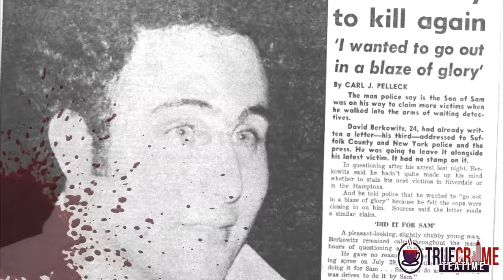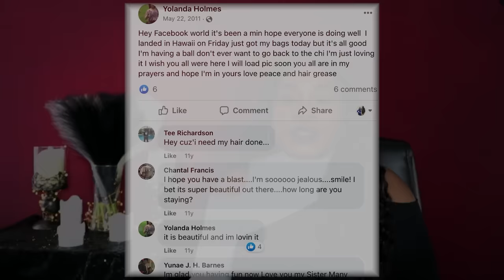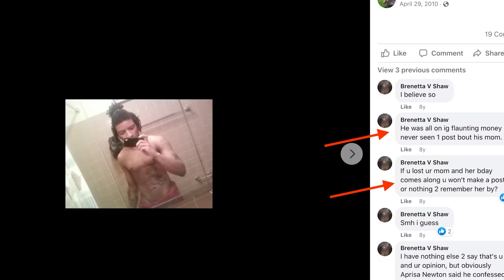True Crime Tea Time: Qaw'mane Wilson The Struggle Rapper Who Put A Hit On His Mom